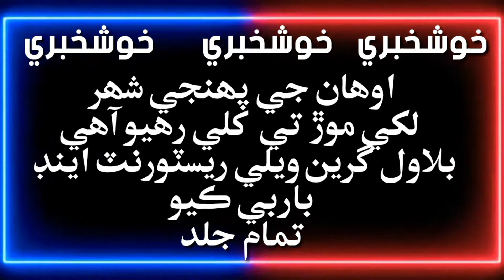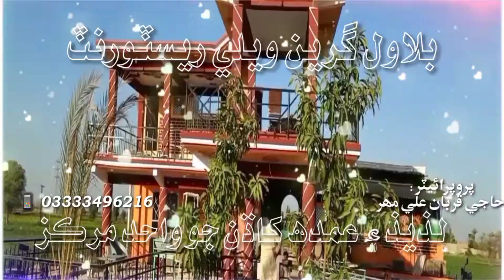bilawal gareen vely lakhi mor